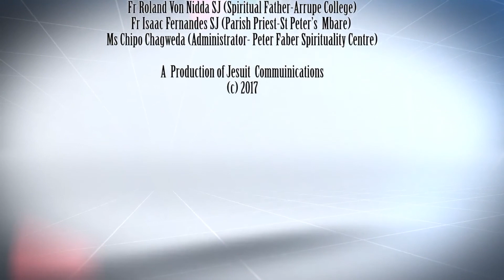Ignatian Spirituality - God's actions in our lives and the world around us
Have you been wondering what Ignatian Spirituality is? Let Fr Roland Von Nida SJ, Fr Isaac Fernandes SJ and Ms Chipo Chagweda introduce you to this way of life and prayer. This video will help you to understand and God’s actions in our lives and the world around us.